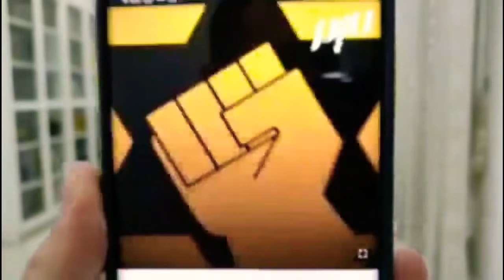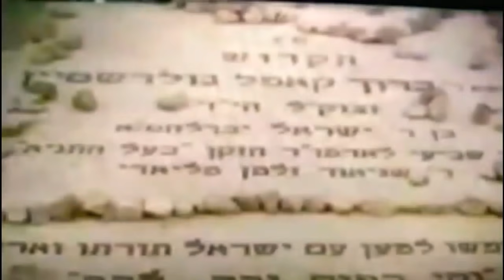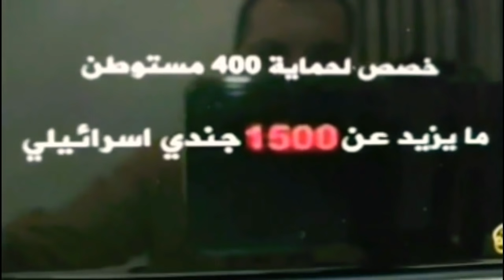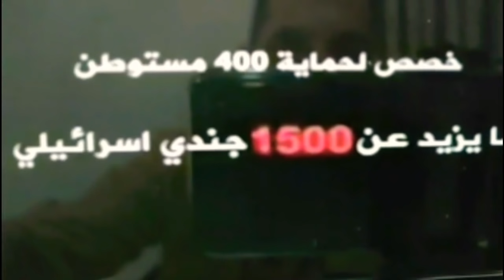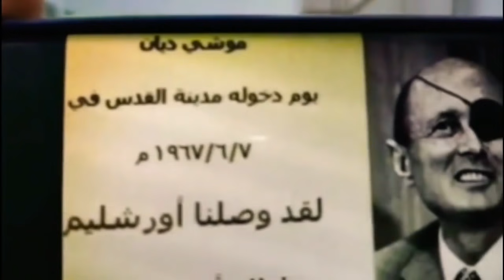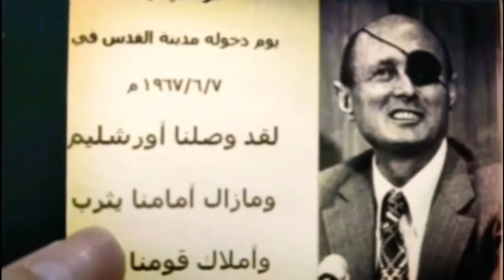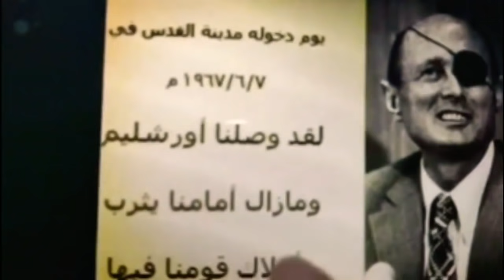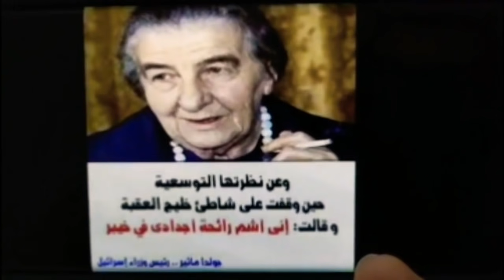📍|22/5/21|Kekejaman Kaum Yahudi Pada Umat Islam! | Ustaz Mohib Khouli